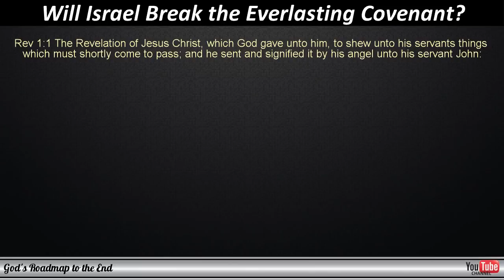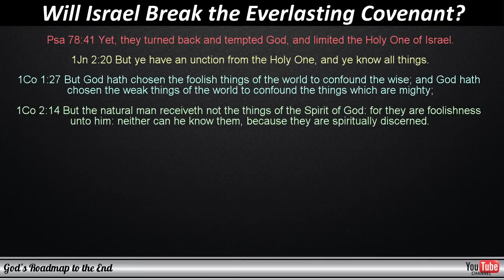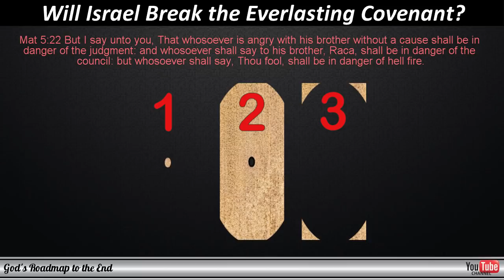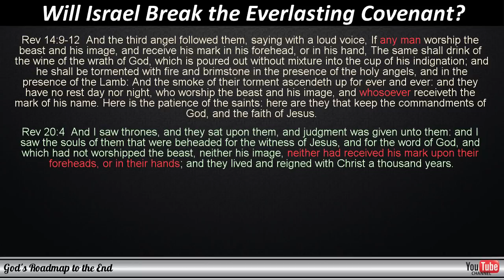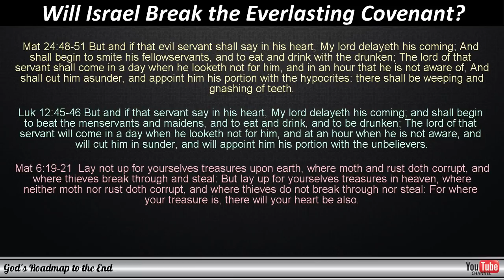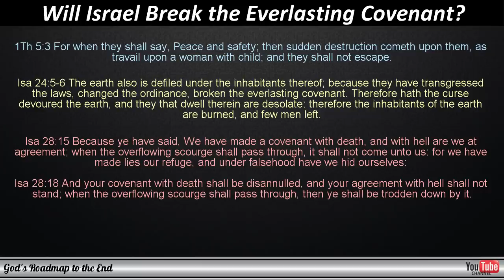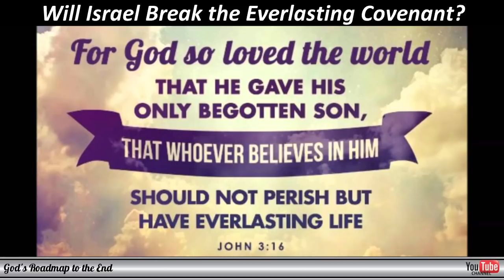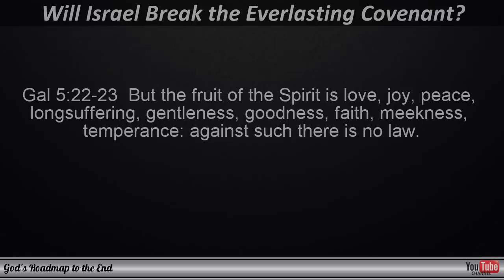The RAPTURE: Will Israel Break God's Everlasting Covenant by Agreeing to Part the Land?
In this video, we consider what remains after the Fall Feasts of 2018 had passed and the attitude of the unsaved and many believers in Jesus Christ as well, towards those who watch for the Return of the Lord.

I hope that you will find the information presented in this video encouraging, given the short amount of time we have left, before we will know the answer to this.

Please share this with your friends and loved ones in any way that is possible. Everybody should be prepared to meet our Lord, should He return for us at a time that we do not expect Him.

Other videos which may be helpful to understand the prophecies and signs that point to the heavenly and celestial markers are given below - you are welcome to watch these as well.

Bible Code Student's Shocking Discovery: Rev 12 Prophecy, God's Roadmap to the End & Sept 23 2017

Your donation will assist in funding social media advertisements with which we have already reached close to 30 million people and to inform them of what lies ahead, even if they do not believe. I believe this is what Gabriel referred to in:

Rapture
The Rapture
Pre-trib Rapture
Pre-tribulation Rapture,
Rapture 2018
The Rapture 2018
Rapture of the Church
The Last Trump
Deal of the Century
Middle East Peace Deal
Blessed Hope
Calm before the storm
Everlasting covenant